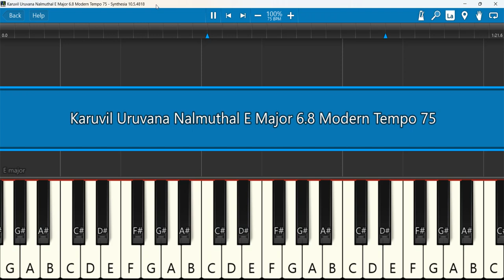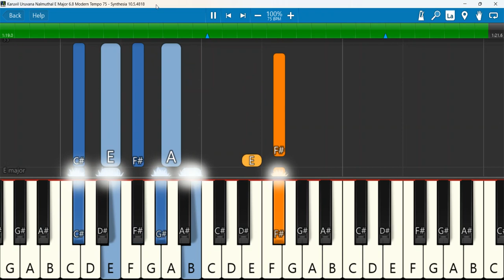Karuvil Uruvana Nalmuthal Keyboard Notes E Major 6/8 Modern Tempo 75 | SIJANTH | கருவில் உருவான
Karuvil Uruvaana Naal Mudhal (official) New Tamil Christian Song 2023 | Sung by | Bro . SIJANTH | கருவில் உருவான நாள் முதல்